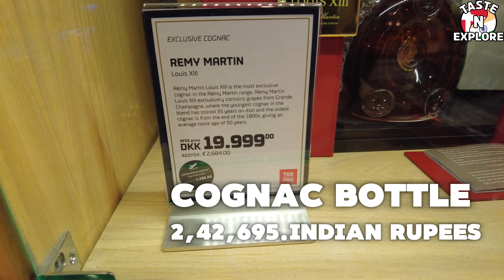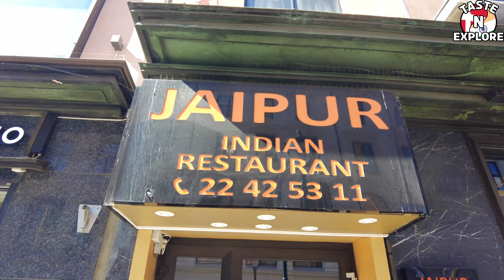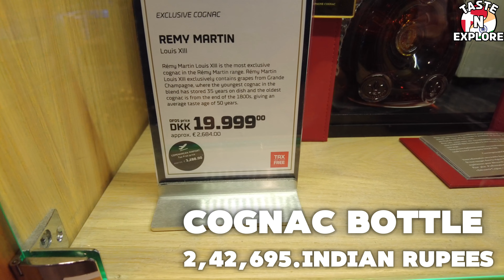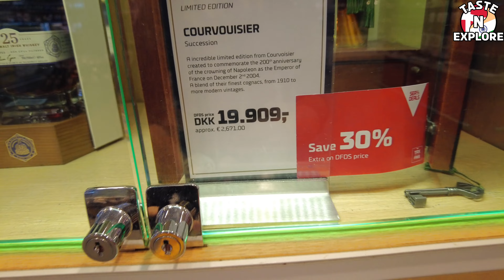Episode 4| Oslo to Copenhagen | Jaipur Indian restaurant | Tax free shopping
Exploring Denmark to Norway |  First International Trip  on SHIP |  Copenhagen - Oslo
This is Taste N Explore’s very first series from Denmark to Norway in 4 Episodes
We have booked combodore suite in 3300 dkk for two nights with breakfast.

I🎥 In this episode 4: Taste, Travel, and Tax-Free Treasure!** 🚢

Ready for an adventure packed with flavor and fun? Join us as we kick off our journey at the vibrant Jaipur Indian Restaurant in Oslo, where we dive into a mouth-watering buffet of authentic Indian delicacies—all for just 150 DKK! 🍛🇮🇳

But the excitement doesn’t stop there! We then board our majestic ship and set sail, exploring the ultimate tax-free paradise on board. 🛳️🛍️

Waking up to a sumptuous all-inclusive breakfast as Commodore guests, we soak in the luxury and the stunning sea views. 🥐☕

Finally, we arrive back in beautiful Copenhagen, hearts full and cameras loaded with unforgettable moments. 📸✨

This trip was a feast for the senses and an inspiration to explore Oslo. Don’t miss out—watch now and start planning your own Norwegian adventure! 🌍🚀